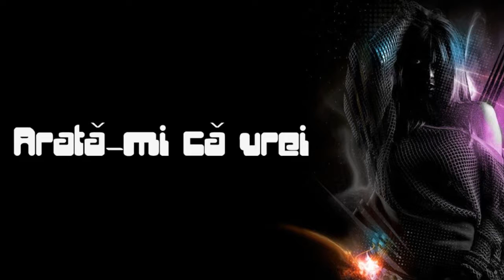The Mosh - Arata-mi ca vrei